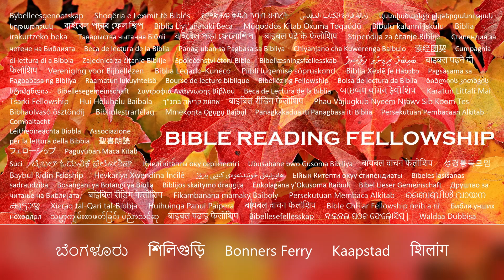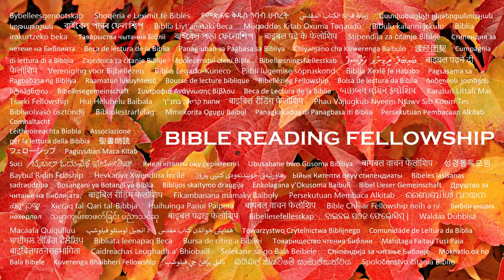Daily Bible Reading Fellowship, December 15, 2023 (Day 342)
Yahshua Hamashiach says:

Matthew 4:4 - "But he answered and said, It is written, Man shall not live by bread alone, but by every word that proceedeth out of the mouth of Yahuah."

1 John 2:27 - "But the anointing which ye have received of him abideth in you, and ye need not that any man teach you: but as the same anointing teacheth you of all things, and is truth, and is no lie, and even as it hath taught you, ye shall abide in him."

John 14:26 - "But the Comforter, which is the Ruach HaKodesh, whom the Father will send in my name, he shall teach you all things, and bring all things to your remembrance, whatsoever I have said unto you."

Revelation 22:20-21 - "He which testifieth these things saith, Surely I come quickly. Amen. Even so, come, Lord Yahshua. The grace of our Lord Yahshua Hamashiach be with you all. Amen."